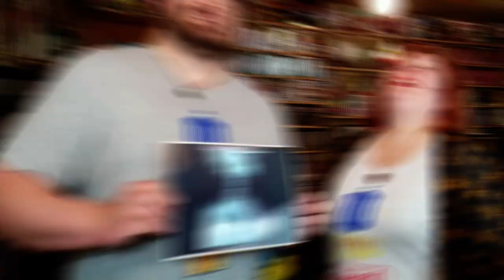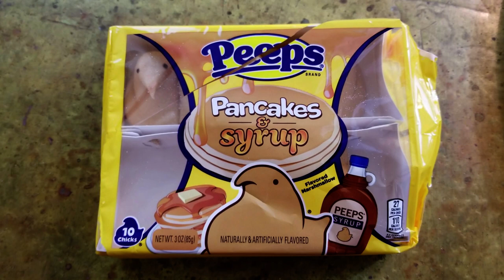Nerdgins--Pancake & Syrup PEEPS Taste Test!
It's a first for us--pancake and syrup flavored Peeps!!!  Happy Easter!!!

End Credit Art by:
Pit  @GlitchyNPC